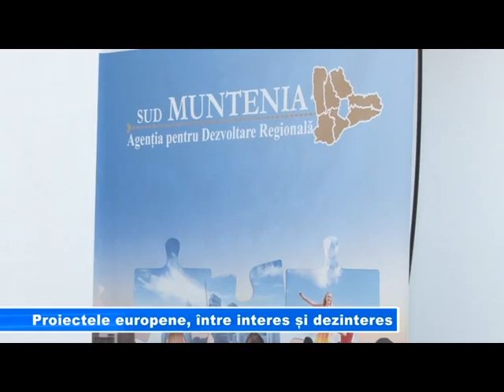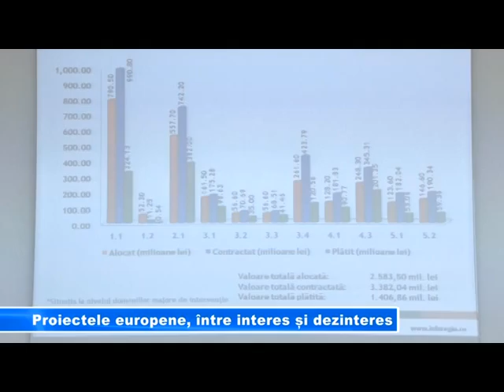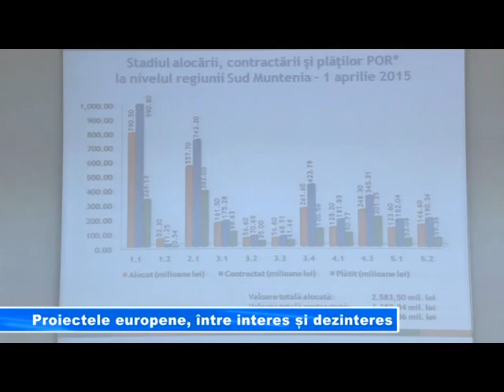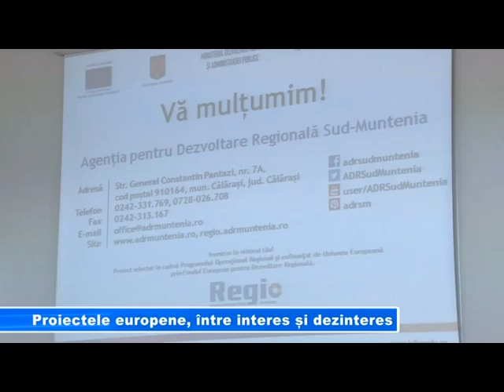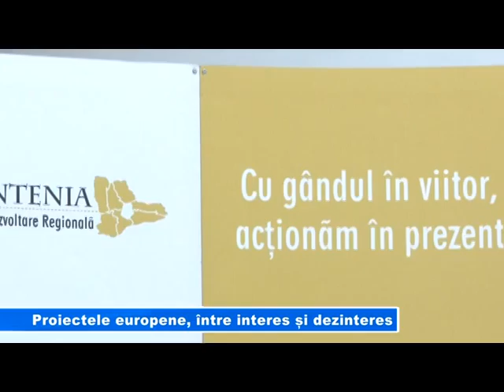ed sp PAL 22 april Proiectele europene, între interes și dezinteres